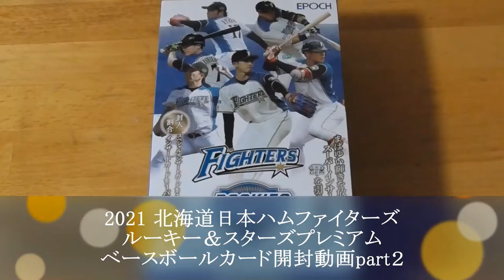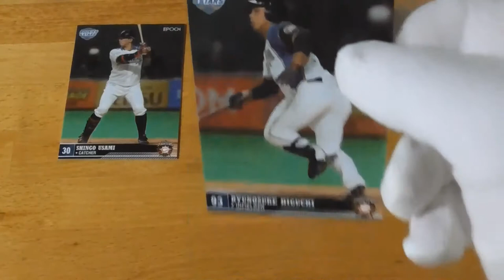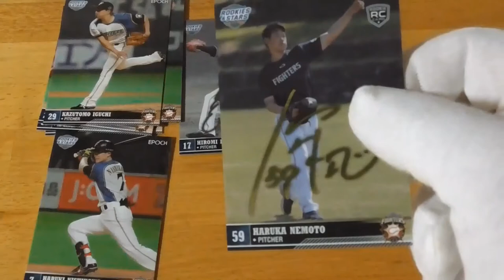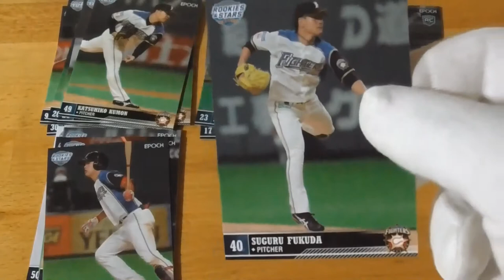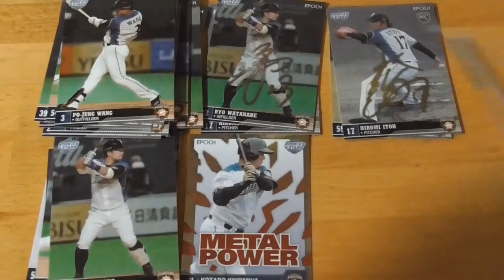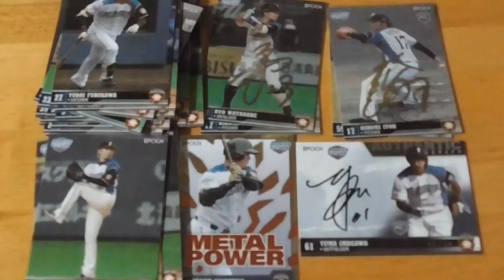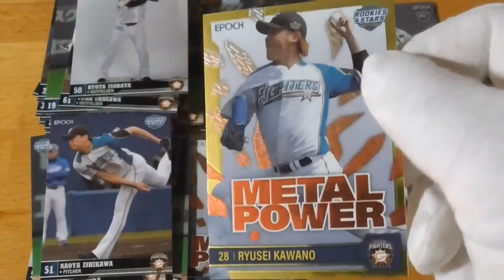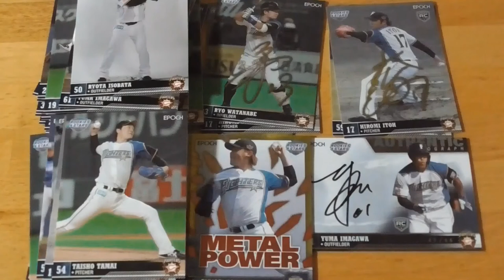2021北海道日本ハムファイターズルーキー＆スターズプレミアムベースボールカード開封動画part２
果たして誰の直筆サインカードが出るのか？　こうご期待！

※2022年度版も届き次第開封動画あげます！